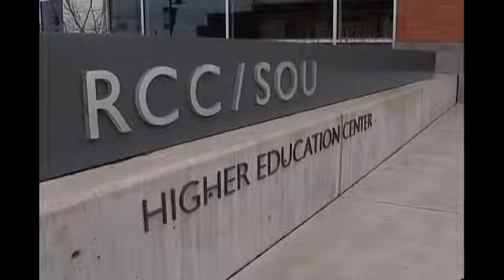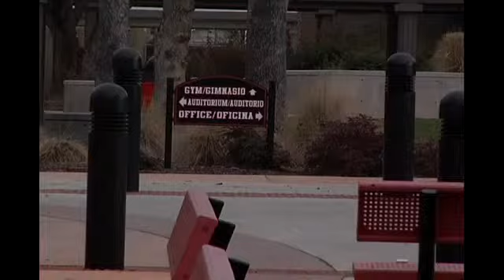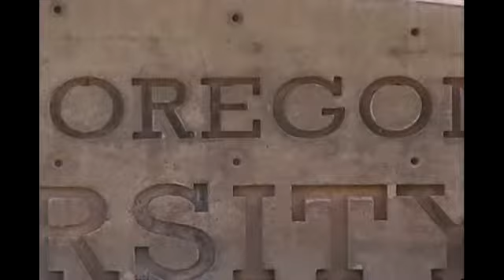College course credits at risk for Medford high school students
By Ashley Carrasco / KTVL.COM MEDFORD - Hundreds of Medford high school students are at risk of losing college course credit because of the Medford Teacher Strike. This quarter, there are more than 450 course registrations for Advance Southern Credit. These units are different from advance placement classes. Jeanne Stallman, Executive director of Southern Oregon University, says the difference is, The content of the class is the same as what we'd be teaching in that class on a college campus.Students and teachers need to be able to prove all of the content for their college credit class is being taught. With the current Medford teacher strike, some of those courses are not being offered, making it difficult to track whether a student is actually doing the work. They would have a syllabus at the start of class outlining what the course work to be covered is, says Stallman. Stallman adds, while students should continue to follow the class agenda. The university is still unsure how they will go about grading students. She says, The first thing we'll do is get in touch with the teachers via email, waiting for them when they get back; inviting them to get in touch with us and let us know how we can move forward.Any courses taken in the fall, have already been counted. The credits at risk are for classes that would have began in late Janurary 2014. Stallman says it is unfortunate students have to go through this but she says they should not worry too much. She reminds, What colleges are really looking for are students who are high achieving, self motivated, and learning.